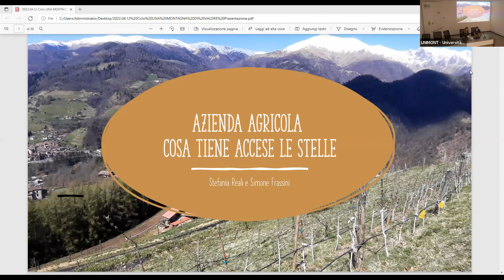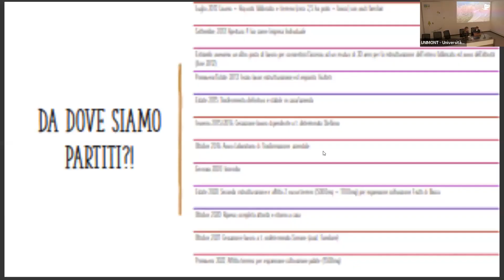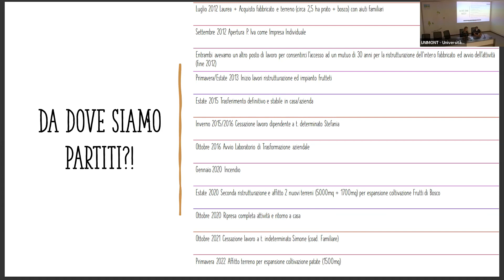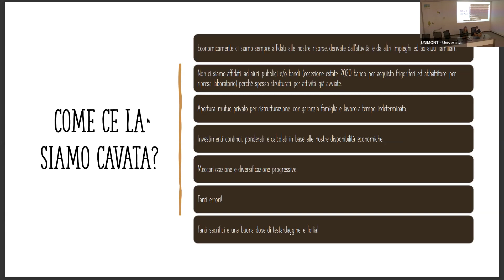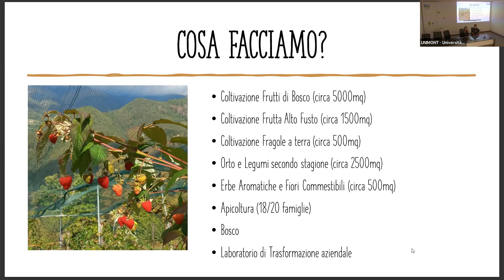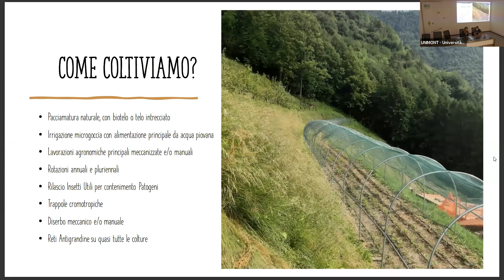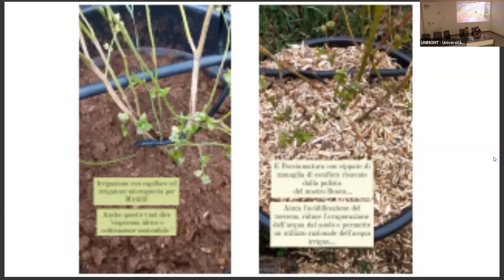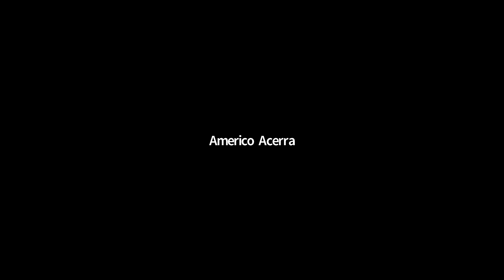UNA MONTAGNA DI VALORE: Azienda Agricola “Cosa tiene accese le stelle”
Piccola azienda agricola condotta da due laureati del UNIMONT dell’Università degli Studi di Milano – Stefania e Simone – aperta nel 2012. L’attività si concentra prevalentemente sulla produzione di piccoli frutti, ortaggi e legumi freschi, confetture extra di frutta, composte di verdura, succhi, miele. In azienda è presente anche un orto di erbe aromatiche ed officinali.

“Cosa tiene accese le Stelle” è il titolo di un libro del giornalista Mario Calabresi: un libro che ha fatto sognare i due studenti di UNIMONT e che ha spinto loro a realizzare il proprio sogno…nonostante tutto e nonostante tutti.

Nel 2012 hanno acquistato una cascina abbandonata in quel di Ludizzo di Bovegno, alta Val Trompia (BS). I primi lavori sono stati i terrazzamenti del prato di circa 2 ettari, è seguita poi la piantumazione di Frutti di Bosco (lamponi rifiorenti, more, ribes rosso bianco e nero, uva spina bianca e rossa, fragole e Goji) mele, pere, susine, ciliegie, albicocche, cachi, cotogne, giuggiole, nespole ed altre varietà di frutti rari. Per le piante ad alto fusto, sono state scelte varietà antiche, come la Mela Cioca Rumela, la Renetta Grigia, la Alpistella, la Bella di Booskop. Inoltre, l’offerta si è ampliata anche per quanto riguarda la coltivazione di ortaggi e legumi secondo stagione che vengono venduti freschi con consegne a domicilio e direttamente in campo. Sia per la parte orticola che per il frutteto viene applicato, per quanto riguarda i trattamenti fitosanitari, il metodo biologico.

L’azienda possiede anche un apiario con 20 arnie che producono un ottimo miele di flora montana, castagno e tiglio.

Parte della frutta e verdura dei campi è destinata al laboratorio di trasformazione per la produzione di composte di frutta e verdura, chutney, succhi e polpa di frutta e verdura, passate di pomodoro, pesto di ortica ed altri prodotti particolari, come il nostro Ketchup di Zucca.

In azienda è presente anche un orto di erbe aromatiche ed officinali, che vengono essiccate e lavorate per la produzione di tisane e sciroppi e per arricchire pietanze.

L’intera cascina è dotata di pannelli solari e di una caldaia alimentata a legna per il riscaldamento dell’acqua sanitaria.